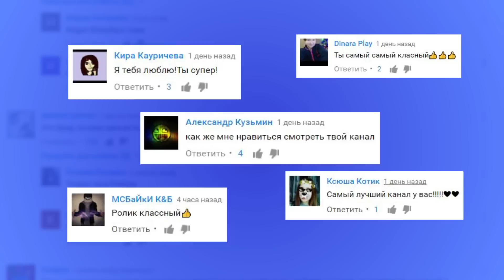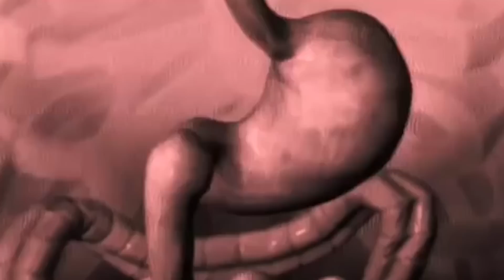10 Необычных Людей, в Существование Которых Сложно Поверить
10 НЕОБЫЧНЫХ ЛЮДИ, В СУЩЕСТВОВАНИЕ КОТОРЫХ СЛОЖНО ПОВЕРИТЬ - с вами взрыв мозга и это топ 10 необычных людей в существование которых сложно поверить